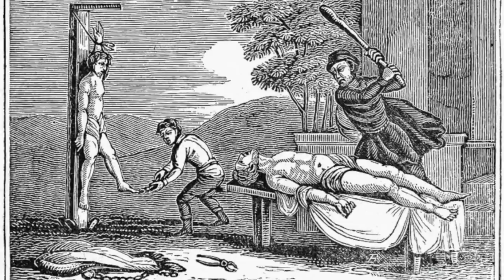Early Maronites, an Introduction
This is a brief  introduction to the beginnings of the Catholic church and 1 of its 23 rites, the Maronites.